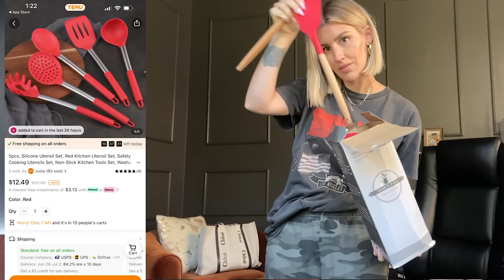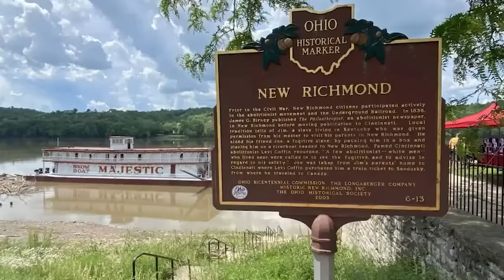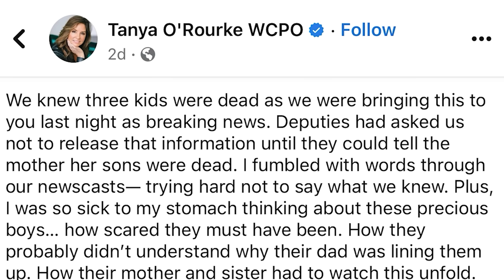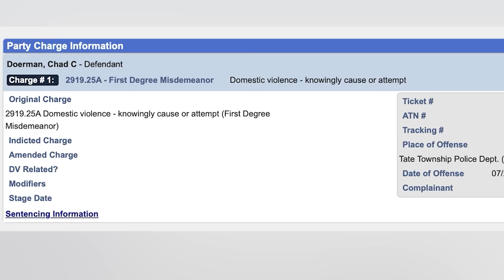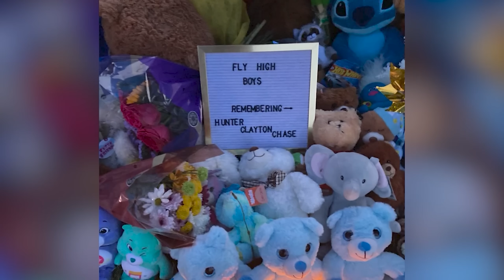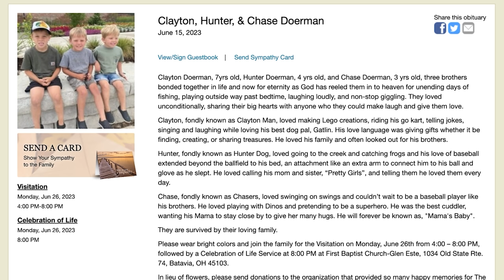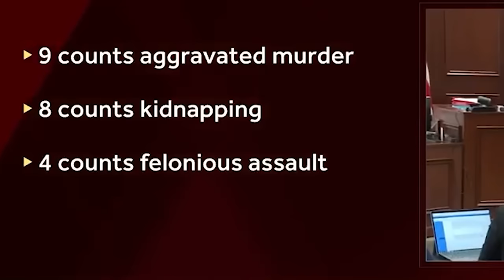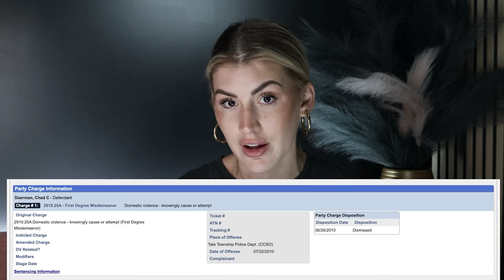Chad Doerman: Father Murders His Three Sons | New 911 Calls & Everything We Know So Far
🔍Search code [pick7824] or Download TEMU to get $100 in coupons and find my picks (for all users) ：

✨Special Surprise for New Users✨ ONLY $6.41 to get Cordless Vacuum Cleaner (reg $19.19)

Temu offers:

-Valid in US, CA, AU, NZ & MX

Ohio Dad Executes His Three Sons: New 911 Calls & Everything We Know | Chad Doerman Clermont County Chad Doerman: Father Murders His Three Sons |  New 911 Calls & Everything We Know So Far